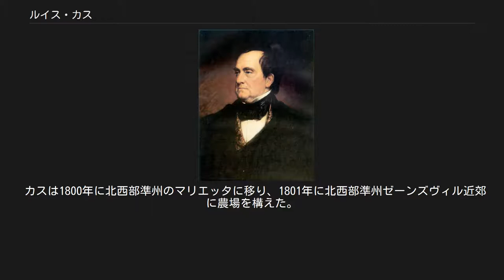ルイス・カス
ルイス・カス ルイス・カス（キャスとも、Lewis Cass, 1782年10月9日 - 1866年6月17日）は、アメリカ合衆国の法律家、軍人、外交官、政治家。
1831年から1836年までアメリカ合衆国陸軍長官を、1857年から1860年までアメリカ合衆国国務長官を務めた。
 1782年10月9日、カスはニューハンプシャー州エクセターにおいて誕生した。
カスはフィリップス・エクセター・アカデミーで学んだ。
1799年、カスは両親とともにデラウェア州ウィルミントンに移り、教師となった。
 カスは1800年に北西部準州のマリエッタに移り、1801年に北西部準州ゼーンズヴィル近郊に農場を構えた。
カスは法律を学び、1802年に弁護士として認可を受けた。
1806年、カスはオハイオ州下院議員に選出された。
カスは1807年から1812年までオハイオ州地区の連邦地方裁判所執行官を務めた。
 1812年に米英戦争が起こると、カスはオハイオ州第3連隊に入隊し、大佐に任命された。
カスはウィリアム・ハル将軍やウィリアム・ハリソン将軍の下に付き、旧北西部準州地域で任務に当たった。
カスは1813年に正規軍の准将となった。
カスは第8軍管区でハリソン将軍と共同作戦を行い、テムズの戦いに参加した。
 米英戦争終戦後、カスは戦果に対する報酬として、ミシガン準州知事に任ぜられた。
カスは1813年から1831年までミシガン準州知事を務め、デトロイトに居住した。
 1820年、カスはミシガン準州北部の探検を命じ、ミシシッピ川の源流を探索させた。
当時、米英間の国境はミシシッピ川と定められていたが、そのミシシッピ川の源流が不明であったため、国境線も未確定であった。
探検隊は五大湖地域西部を探索し、現在のミネソタ州中北部に位置する湖がミシシッピ川の水源であると確認した。
この湖はカス湖と名づけられた。
その後1832年、探検隊に参加した地質学者ヘンリー・スクールクラフトが再探検を行い、ミシシッピ川の水源はカス川の付近にあるイタスカ湖であると訂正した。
 1831年8月、カスはアンドリュー・ジャクソン大統領から陸軍長官に指名され、ミシガン準州知事を辞任した。
カスはジャクソン大統領の下においてインディアン移住政策の中心人物となり、インディアンをミシシッピ川以西へ移住させることを推し進めた。
カスは1836年まで陸軍長官を務め、その後1842年まで駐フランス公使を務めた。
 カスは1845年から1848年まで連邦上院議員を務めた。
カスは連邦議会において軍事委員会の委員長を務めた。
1848年、カスは民主党から大統領選挙への出馬を表明し、上院議員を辞職した。
カスはウィリアム・オーランド・バトラーを副大統領候補とし、国民主権の原則を強く主張した。
カスは、準州に住む人々は自ら奴隷制の可否を決定すべきであると考えた。
だがカスの立候補表明は民主党内での分裂を引き起こし、反奴隷制を主張していた民主党員は離脱し自由土地党を結成した。
結局、カスは大統領選挙においてホイッグ党のザカリー・テイラーに敗れた。
カスはその後、連邦議会に復帰し、1857年まで上院議員を務めた。
 1857年、カスはジェームズ・ブキャナン大統領の下で国務長官に就任した。
当時のアメリカでは、南部の奴隷制度の存否が大きな問題となっており、連邦分裂の危機に直面していた。
カスは南部諸州の連邦離脱を防止する強硬策を主張したが、ブキャナン大統領は状況を打破する有効策を何ら打たなかった。
結局、カスはブキャナン大統領の態度に辟易し、1860年に国務長官を辞任した。
 国務長官退任後、カスはミシガン州デトロイトに戻り、文筆業に従事した。
カスはインディアン問題や西部開拓問題に関心を示した。
1866年6月17日、カスはデトロイトにおいて死去した。
カスの遺体はデトロイト市内のエルムウッド墓地に埋葬された。
 以下の地名は、カスにちなんで名づけられた。